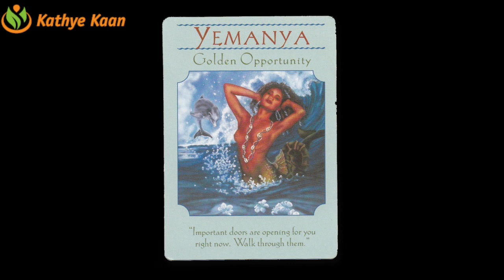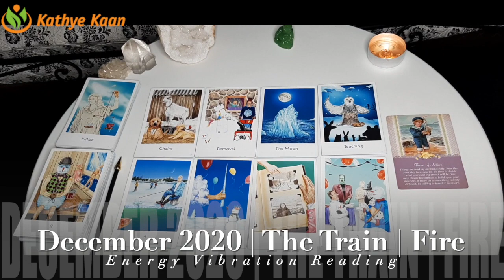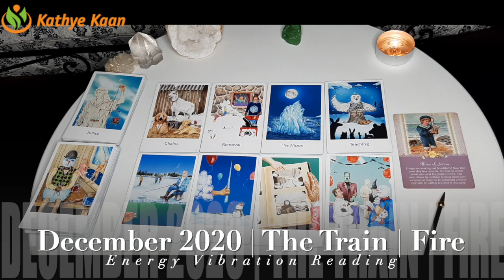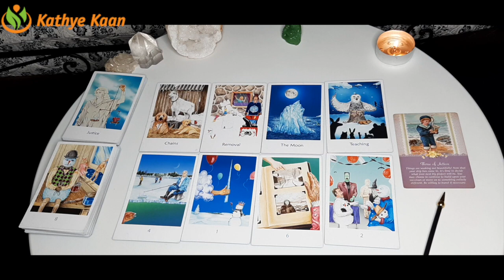LEO DECEMBER 2020 💝 REVEALED ~ Ending The Secret 💖 MONTHLY INTUITIVE TAROT HOROSCOPE READING 🙏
Kathye